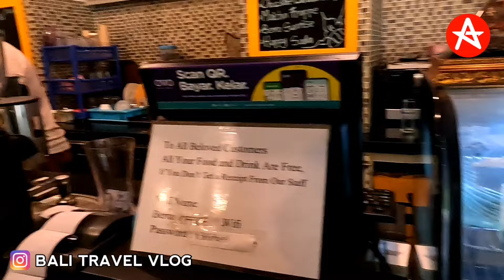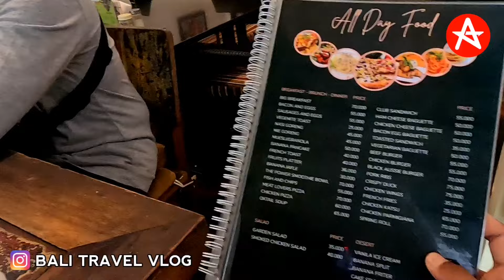Let's review BEMO CORNER COFFEE SHOP in Kuta Bali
Having coffee break at BEMO CORNER COFFEE SHOP in Kuta Bali with my customer from Singapore

Bali Tour Driver & YouTube Content Creator

Best Regards
Achonk

Follow me on :
Instgram : BALI TRAVEL VLOG